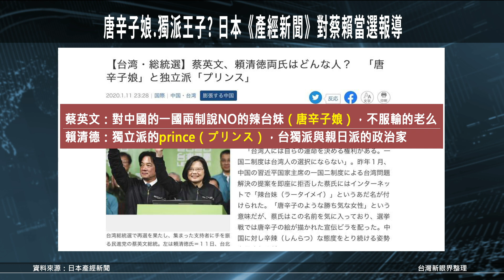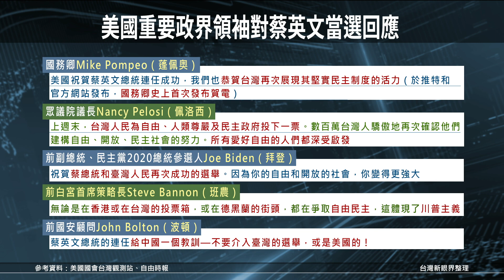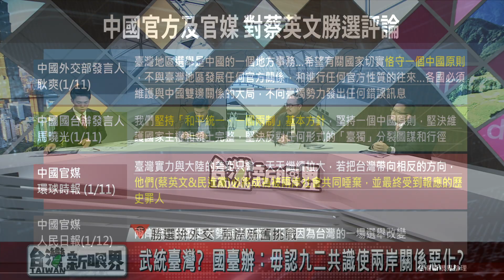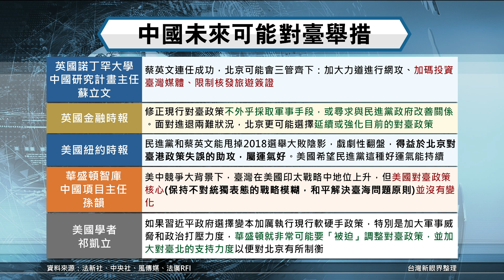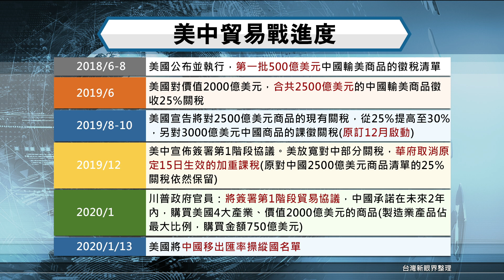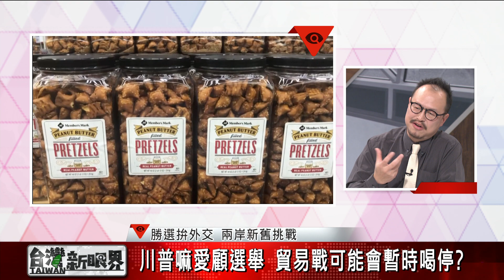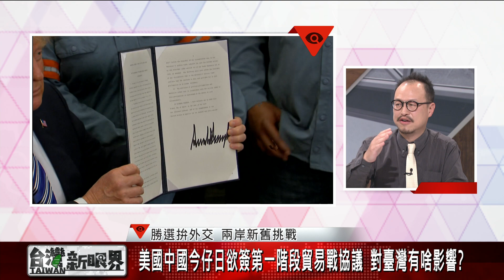【台灣新眼界】20200115 勝選拚外交 兩岸新舊挑戰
📺️公視台語台：有線電視14頻道/MOD14頻道/數位電視6頻道